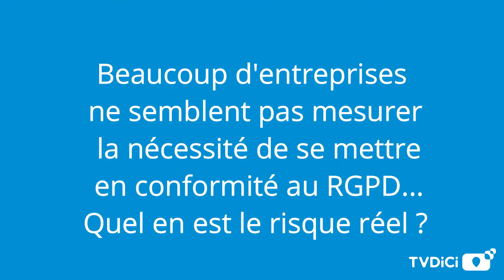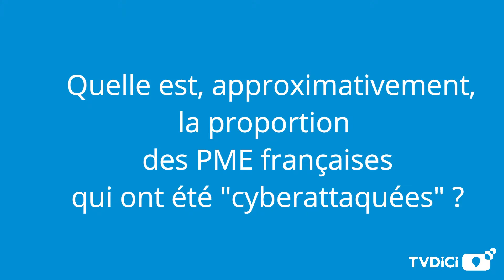MyDigitPlace continue son avancée dans la Cybersécurité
Avec une explosion des Cyberattaques de 30 000 % lors de la crise Covid, il est actuellement aujourd'hui plus que nécessaire de protéger le Capital Informationnel de l'entreprise.  Jean -Baptiste Garin, dirigeant de MyDigitplace, spécialisé dans la Cybersécurité et la mise en conformité au RGPD des PME poursuit son développement : un logiciel de gestion RGPD en ligne, des consultants et juristes et toujours un accompagnement efficace de  sensibilisation, conseil et mise en œuvre de conformité des entreprises au RGPD. Outre la protection de l'entreprise et de ses clients et de leurs données,  cette conformité devient aujourd'hui un atout commercial essentiel pour répondre à certain marchés.